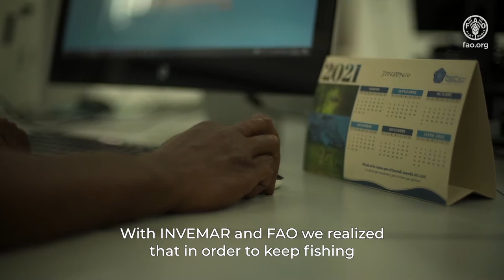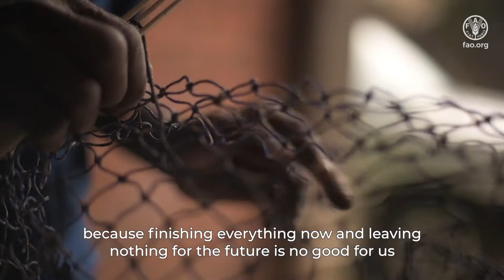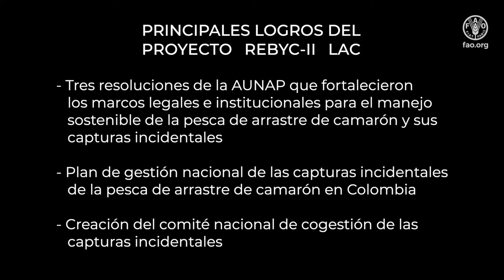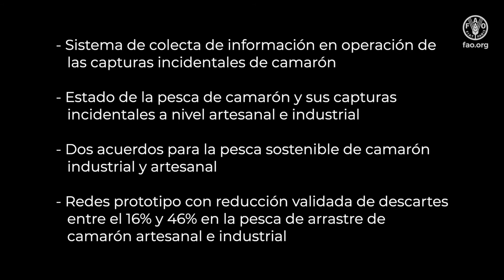Colombia: Hacia la gestión sostenible de la pesca de arrastre de camarón y sus capturas incidentales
This video summarizes the results of the REBYC-II LAC project in Colombia. The video presents the shrimp trawling fishery in the Pacific coast, its history, and the current dynamic in social, economic, environmental, and political terms, highlighting how the project has contributed to sustainable use of the resource and has transformed the future perspective of the activity, through political incidence.